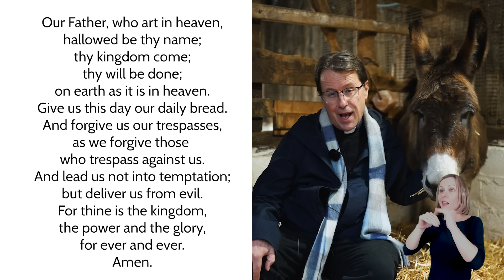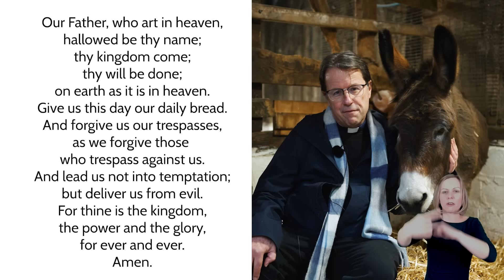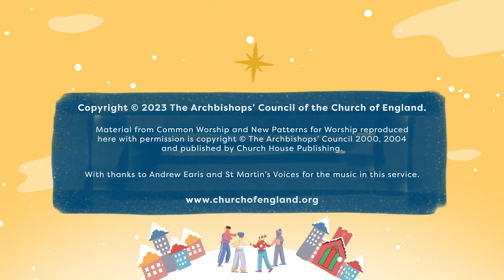A Service for Christmas Day 🌟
Happy Christmas 🌟
Whether you’re by yourself, or with loved ones today, celebrate with us from Hackney City Farm.
Rev Richard Carter leads our service, with a special appearance from Clover the donkey.